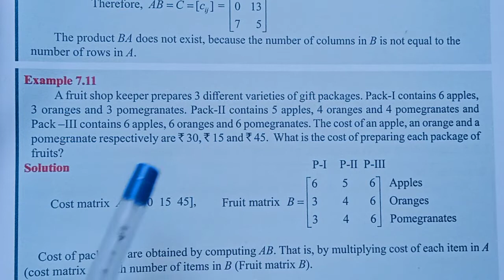11 Maths/Ch:7/Example:7.11-Samacheer syllabus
11 Maths/Chapter:7/Example:7.11-Samacheer syllabus